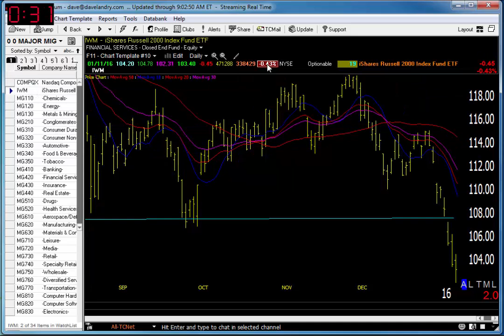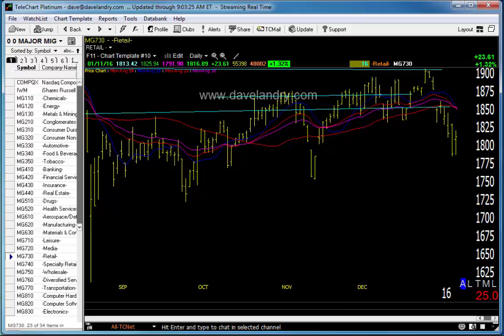01/12/15 Dave Landry's Market In A Minute-Don't Trust The Stock Market Bounce